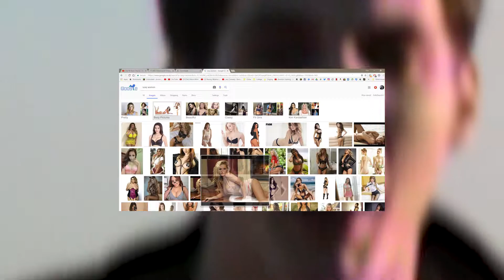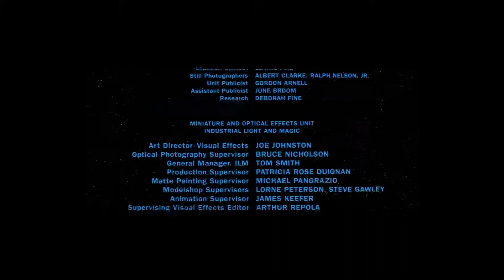the return of the man